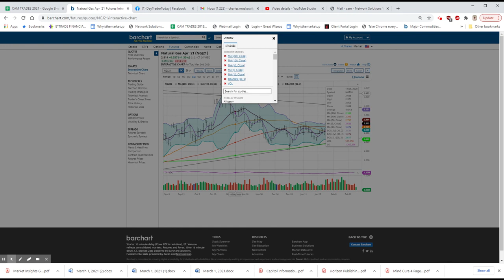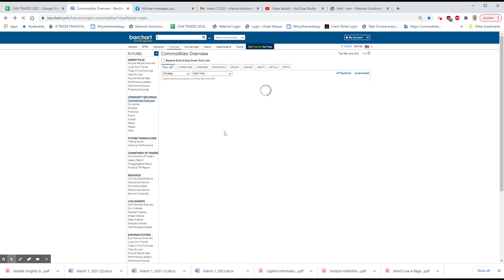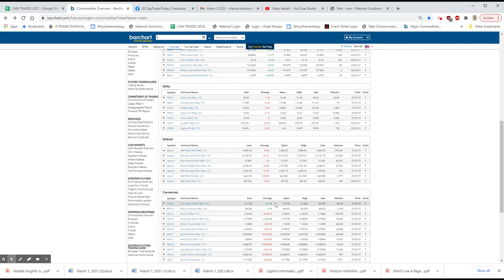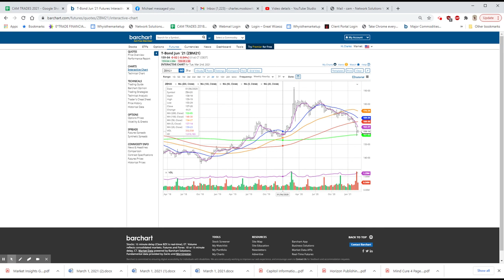UNG A BUY, GOLD AND OIL "SLIGHT" BOUNCE: Mar 2, 2021 8:50 AM